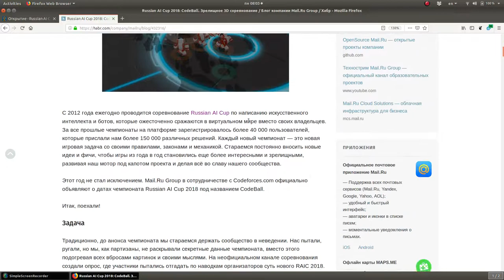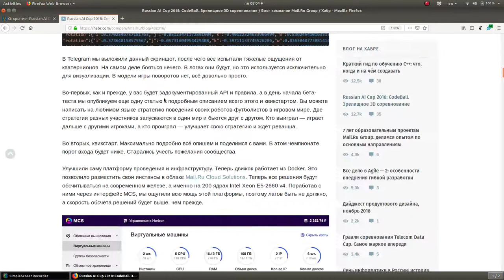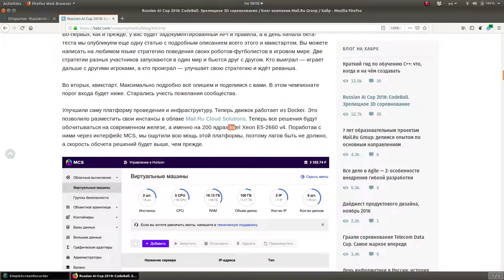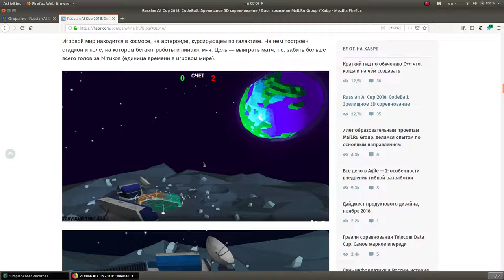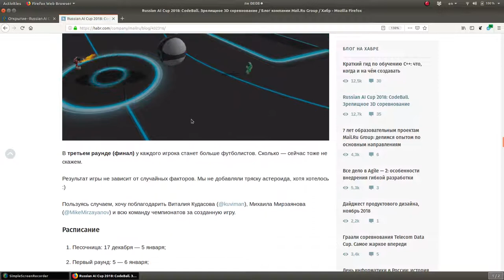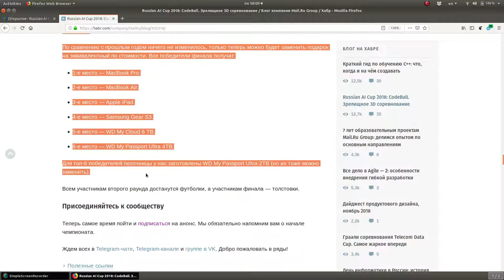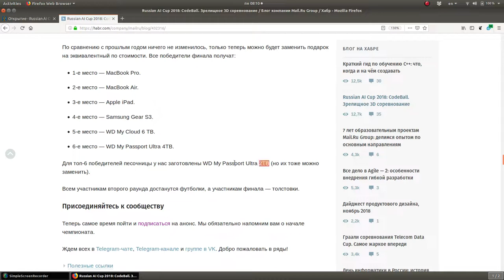Russian AI Cup 2018: CodeBall.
Russian AI Cup 2018: CodeBall. Зрелищное 3D соревнование

WebMoney
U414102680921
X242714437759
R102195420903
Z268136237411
Большое спасибо за помощь.